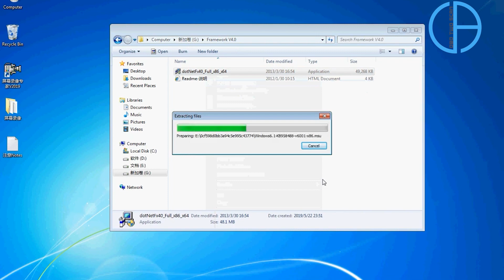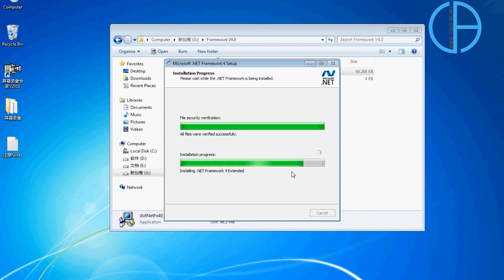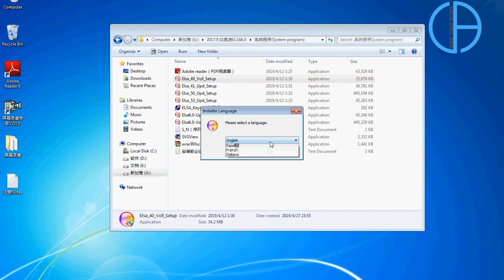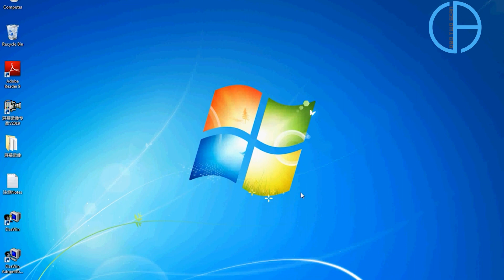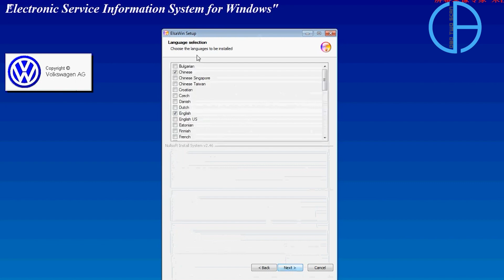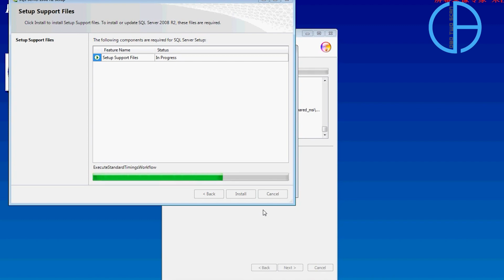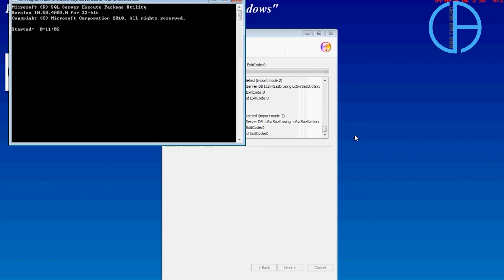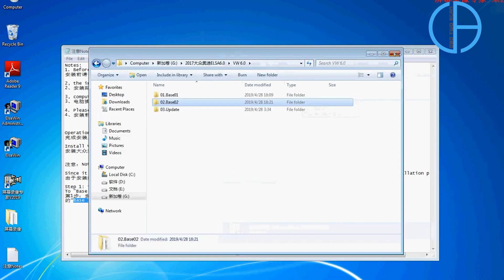How to install and download Audi vw ElSA6.0 Elsawin 6.0 software-obd2professional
How to install and download Audi vw ElSA6.0 Elsawin-6.0 software ?
🛑 From a passionate passion for automotive technology, the OBD TWO SCAN team had the idea to build a youtube channel to share car repair experience from basic to advanced called Car Diagnostic Software.
🛑 Car Diagnostic Software comprehensively developed all areas of auto diagnostics of all car manufacturers in the world such as Mercedes - Benz, BMW, Audi, Land Rover, Volkswagen, Toyota, Nissan, Cadillac, Ford, Honda, Fiat, Chrysler, Citroen, Peugeot , Lamborghini...all.
🛑 We will guide you to use specialized diagnostic software:
🔧 Guide to looking up error code repair methods
🔧 Guide to looking up the location of spare parts
🔧 Guide to looking up electrical circuit diagrams
🔧 EWA includes EPC & WIS is a software to look up circuit diagrams and spare parts
🔧 DAS's special function (without password) is diagnostic software for low-end vehicles
🔧 SD Media
VGSNAG2
🛑 Our experienced team will guide you through the advanced software:
🔧 Key encryption
Encryption ECU
🔧 Lamp programming

► Our customer support service is trustworthy and high quality:
► Connect With OBD TWO SCAN:
- Fanpage: OBD TWO SCAN

  ► Contact hotline:
- Address: New York City, United States America.